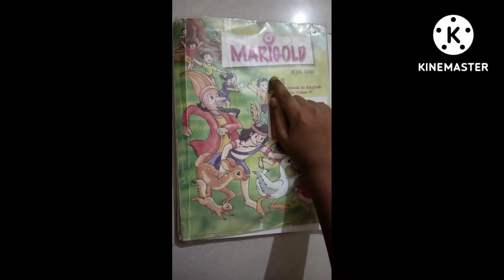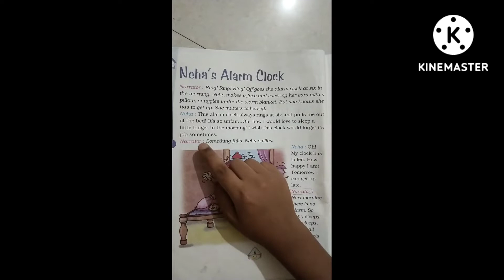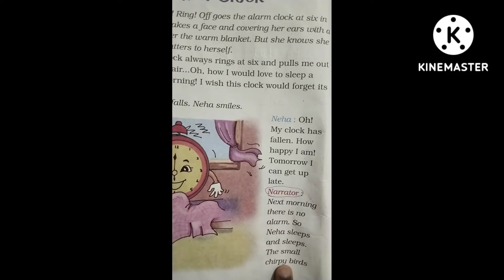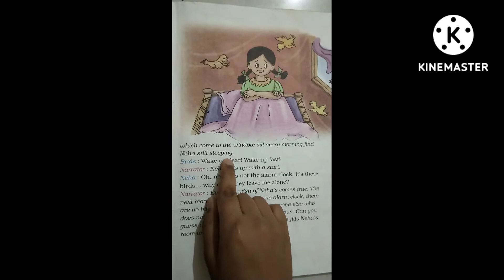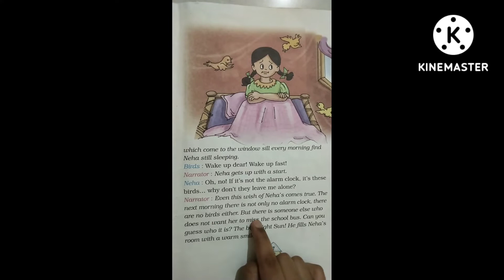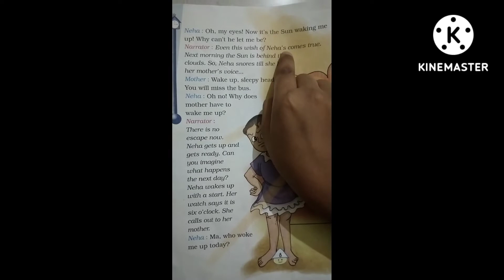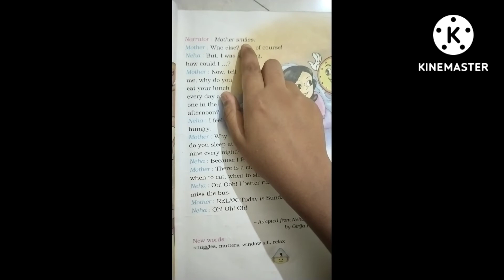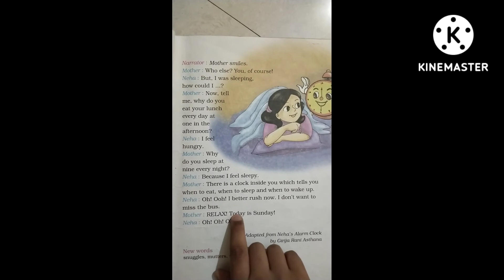Neha's alarm clock ⏰ Marigold Book four